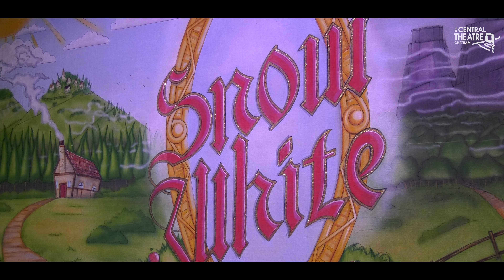Snow White Pantomime in Medway 2022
📅8 - 31 Dec - The Central Theatre
We’re back this Christmas with a truly WICKED panto adventure: Snow White. Journey to meet Dame Dotty, Herbie the Huntsman and the magnificent seven as we journey through the enchanted forest together!

This year’s fairy-tale pantomime will take you on a thrilling adventure for the whole family.

EastEnders’ JeanSlater, GillianWright is ready to cause trouble as the Wicked Queen, whilst West End star Hannah Boyce is back by popular demand, as Snow White!

Award-winning Matthew Curnier as Herbie the Huntsman will be delivering plenty of laughs you simply can’t miss! Joining them is Alex Anstey as the delectable Dame Dotty, guaranteed to be the apple of our eye!

🎟️Book directly with us to avoid booking fees or phone our box office on 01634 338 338 📞